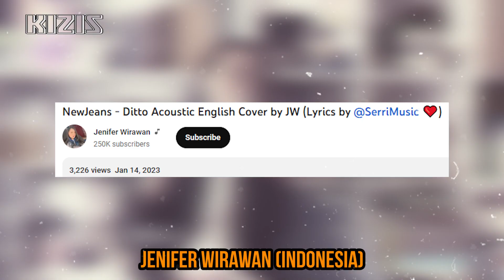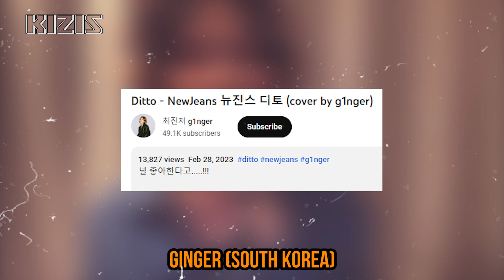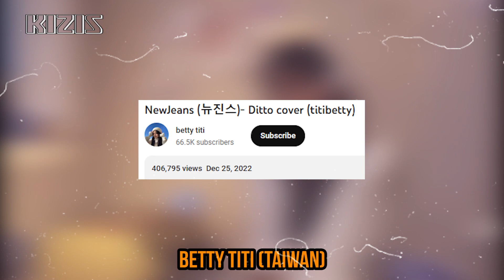Who Sang It Better: Ditto by NewJeans (Indonesia, Philippines, Thailand, Korea, Canada, Taiwan)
Our social medias Platform!